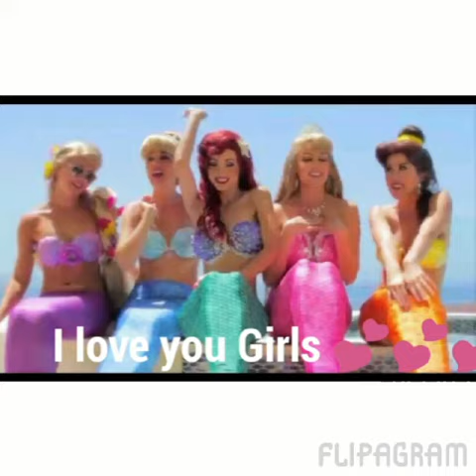💕Have a great day to my fave Person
My fave person is Princess perplexity. Am one of they #1 fan🌹💕💕